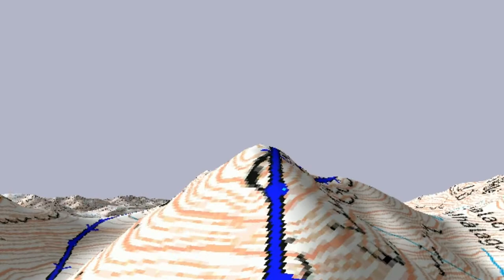Peak of the Knife, Sgurr na Signe 946m.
Camping two nights Shiel Bridge.started wet and Misty.. until Faochag 909m the weather rapidly got better  Sgurr na Signe.946m. 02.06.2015